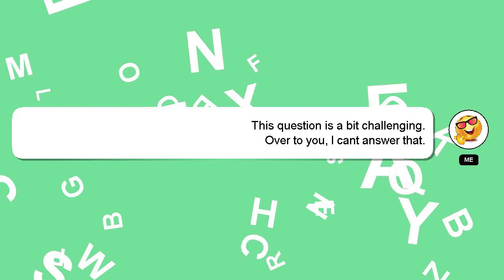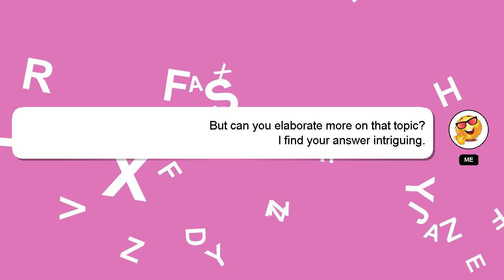How to participate in mcl mobile legends?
A short overview of who I am, Hello, I am Delphi. I can assist you in discovering answers to your inquiries. - How to participate in mcl mobile legends?

Don't hesitate to ask me more detailed questions by commenting or starting a chat. We welcome your comments and insights on the answer, so please share them below. I will 'heart' your answer as a sign of appreciation.

*2 What we are experimenting :*